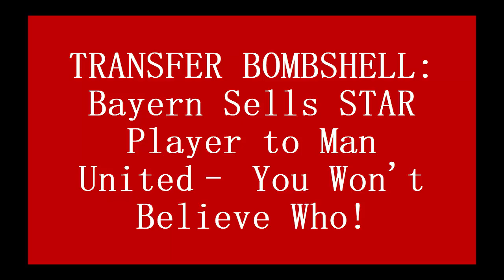🔴SHOCKING NEWS💥: Bayern Sells STAR Player to Man United– You Won't Believe Who!